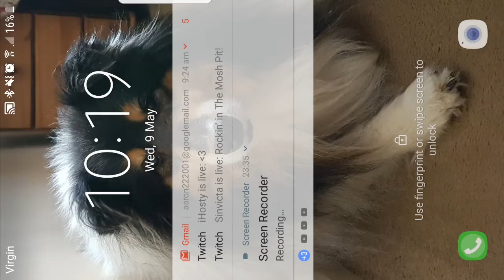Celtic heroes- new headgear/mage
This was made the day the update came out.